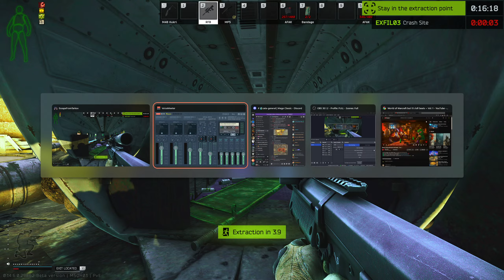Tarkov PvE Mode Streets Of Tarkov Day 1440p HIGH SETTINGS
I play them vidya games daily with a focus on completionist and mastering the game as much as possible :)

Become a member of Victorgreat4s channel!